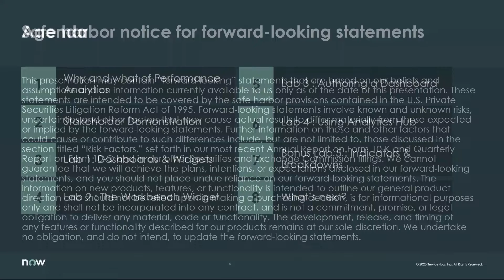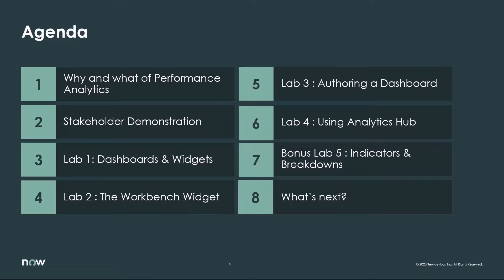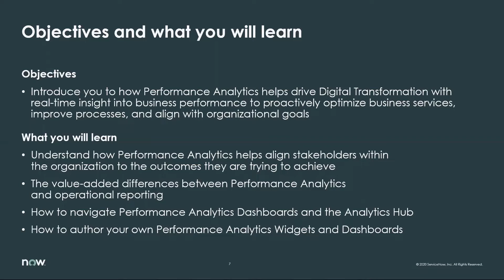K20 Course | Get Started with Performance Analytics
Learn what this free on-demand course from Knowledge 2020 has to offer. Then enroll in Now Learning to boost your skills and knowledge.

As a native, in-platform solution, ServiceNow Performance Analytics tracks your key performance indicators (KPIs), allowing you to anticipate trends, prioritize resources, and identify opportunities for improvement or self-service automation.

This lab uses the complimentary version of Performance Analytics for Incident Management to deliver a better understanding of the concepts and value of Performance Analytics.

You’ll learn how to analyze performance results and uncover bottlenecks in your service delivery process by working with dashboards, widgets, scorecards, indicators, and breakdowns.

You’ll walk away with an understanding of how to analyze your own organizational data with Performance Analytics, and how to identify opportunities for improvement.